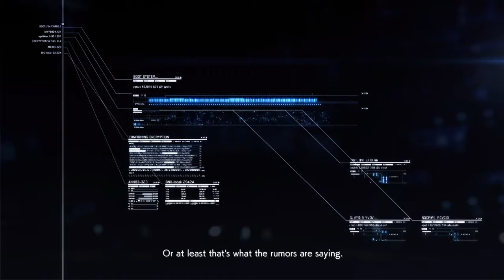SHOT BY AN ALLY! - Ace Combat 7